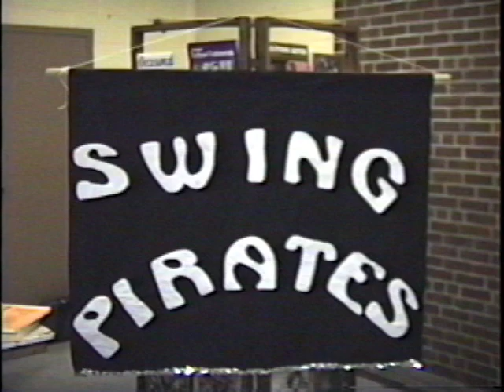Minor Swing by the Swing Pirates at a jitterbug dance, Ryan Thomson - leader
Video recorded at a swing dance set at the Great Bay Folklife Festival, Newmarket, New Hampshire.  The dance was held in the cafeteria of the high School. Ryan Thomson is the band leader and plays piano, Paul Mangion - drums, Kathy Zimpfer - violin, The clarinet and sax player was filling in on this date, and his name in unknown. In this excerpt, which is one of 9 different You Tube videos of this hour long dance, the band plays the Django Reinhardt tune - Minor Swing. Ryan was originally the violinist of the Swing Pirates, but prior to this performance he had developed a disability called focal dystonia, and could no longer bow with his right hand to play swing violin. However he could still play piano, so he taught himself how to play jazz. A few years later he re taught himself how to play violin left handed, and now plays and teaches jazz violin. Visit his web site for information on his performances, instructional videos, books, and recordings.